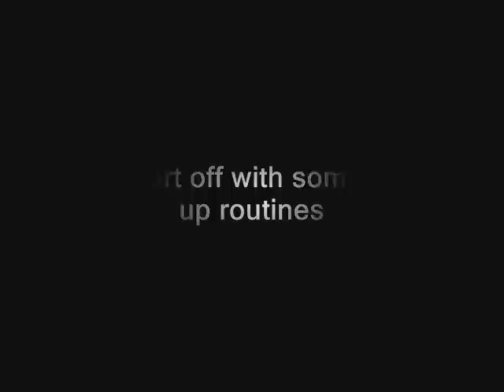Dawn Warrior "Road to 120" [Part 1]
I will be having different songs each level up because i run itunes everytime i train.
Equips are the same, if u wanna see them go see the video called "Brandish"